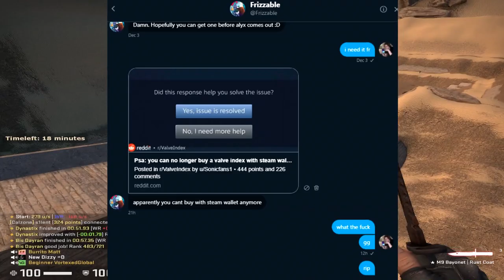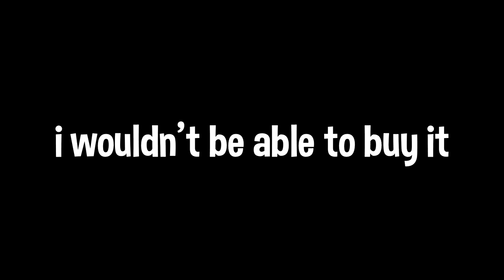why i sold all my skins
i talk about why i sold all my CS:GO skins and how Valve basically scammed me out of alot of money